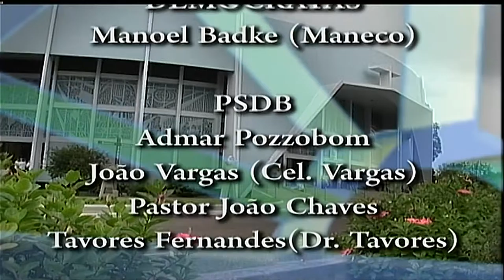Sessão Plenária Ordinária do dia 04 de outubro de 2016